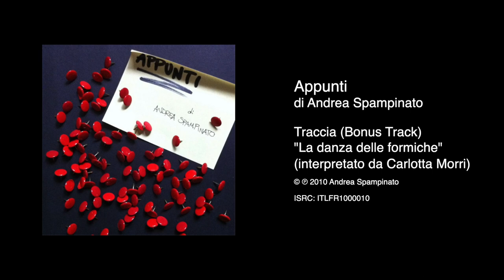La danza delle formiche (interpretato da Carlotta Morri) - Bonus Track - Appunti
La danza delle formiche (interpretato da Carlotta Morri) - Bonus Track

Tratto dall'album "Appunti (di Andrea Spampinato)" uscito nel 2010.

Traccia (Bonus Track)
"La danza delle formiche (interpretato da Carlotta Morri)"

ISRC: ITLFR1000011